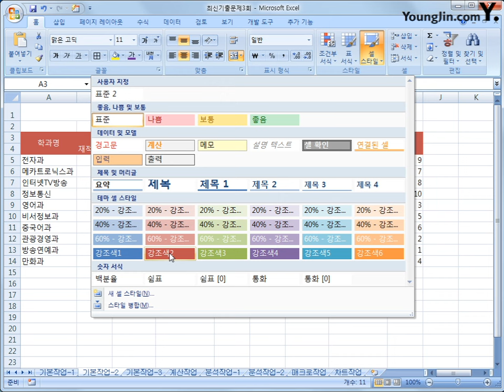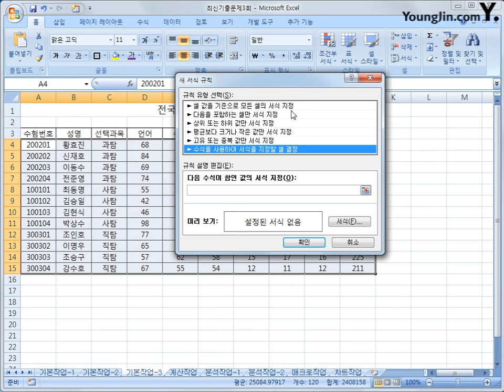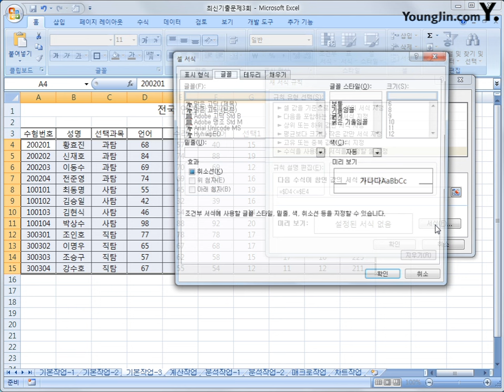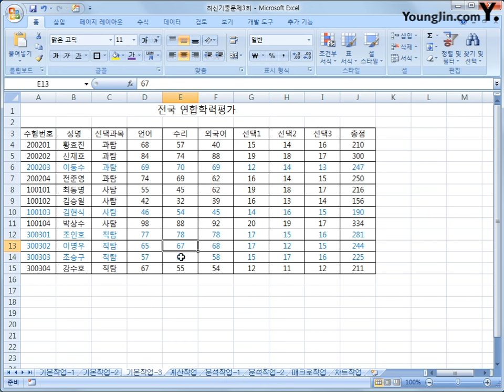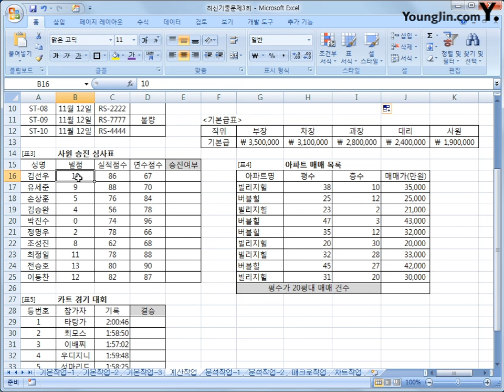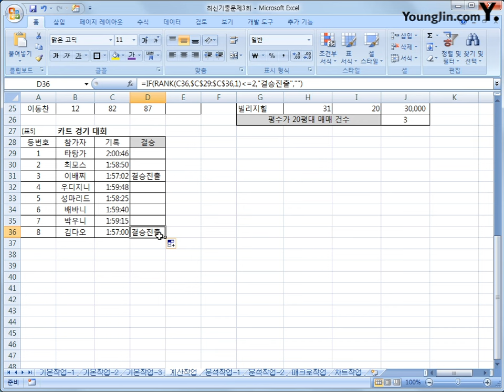최신 기출문제 03회-1